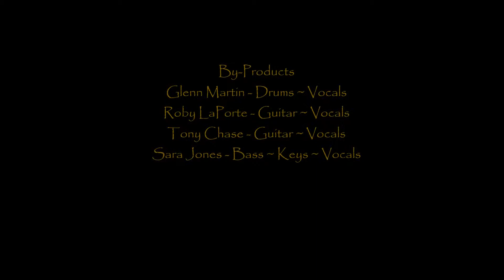By-Products - Stockade - Childhood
By-Products
Glenn Martin - Drums ~ Vocals
Roby LaPorte - Guitar ~ Vocals
Sara Jones - Bass ~ Keys ~ Vocals
Tony Chase - Guitar ~ Vocals